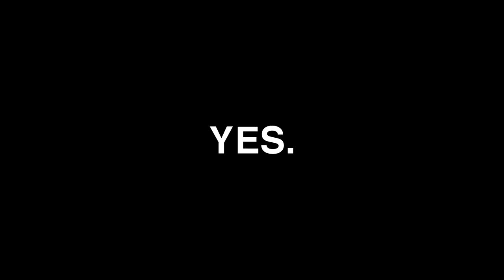Dungeon Master - Definitive Review